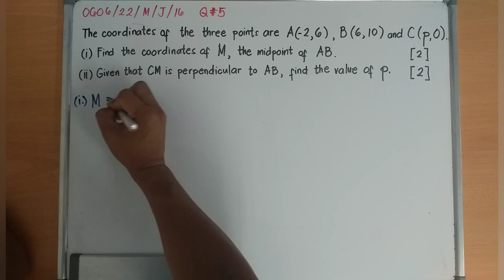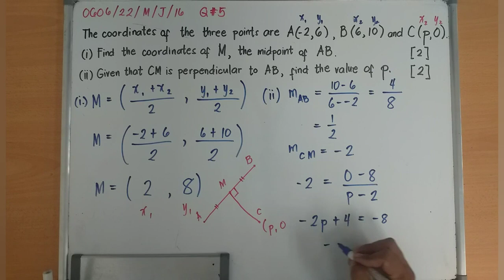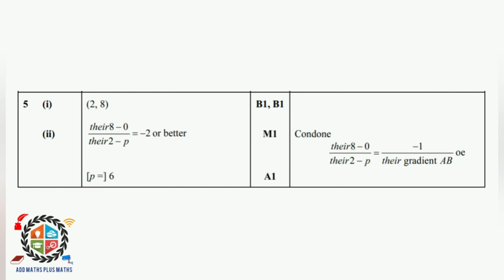Straight Line Graphs: Perpendicular Bisector (0606/22/M/J/16) Q5